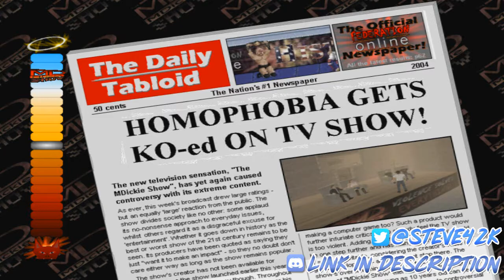The MDickie Show #10: Homophobia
Some more talk show fun and getting a little controversial. Only in an MDickie game, baby